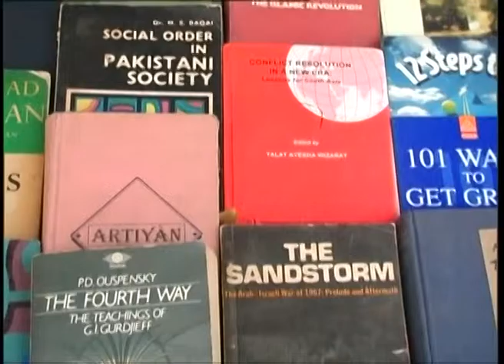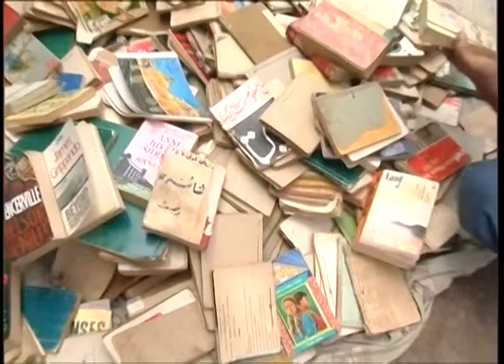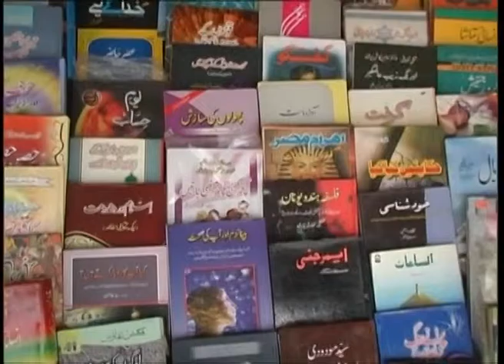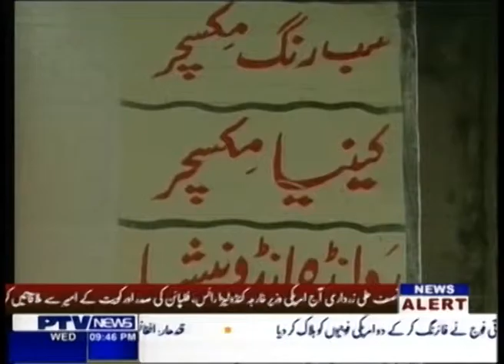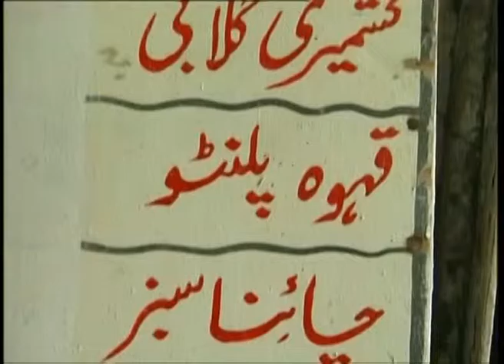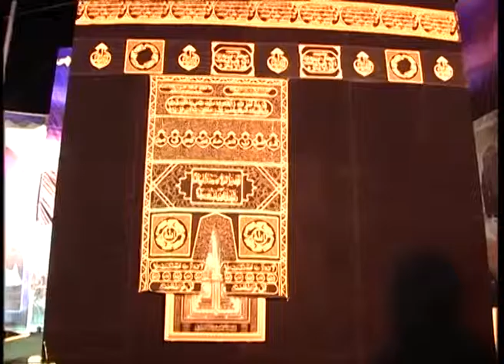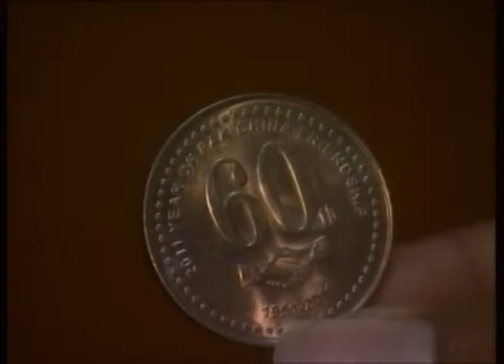Hassan Nasir Reports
Hassan Nasir Reports on ptv news